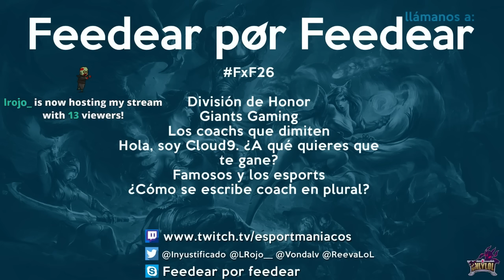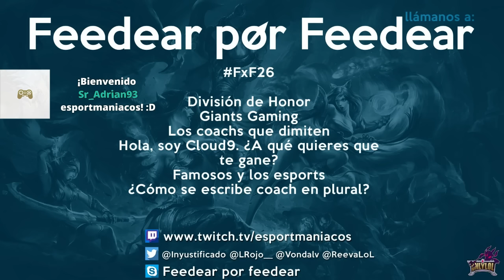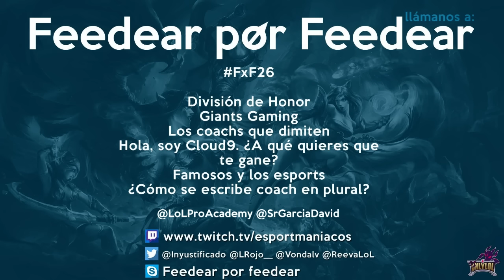Feedear por Feedear